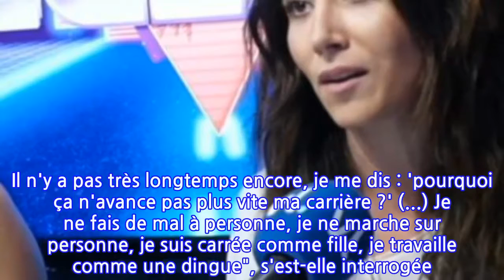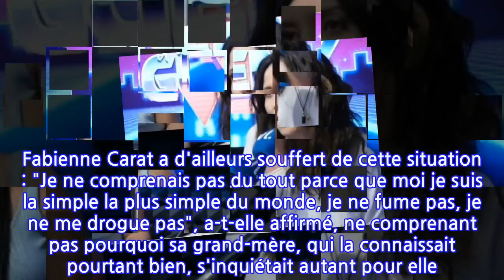Fabienne Carat « traitée de prostituée » par sa grand-mère : cette réaction...